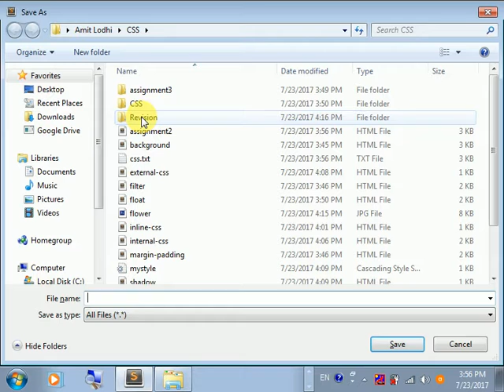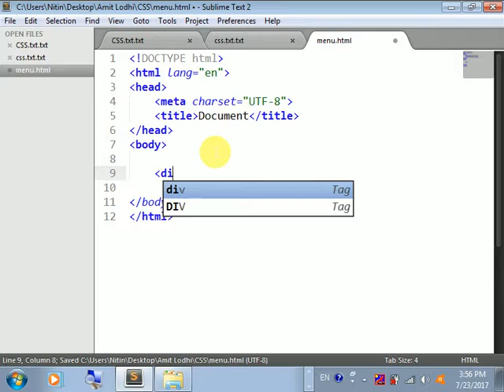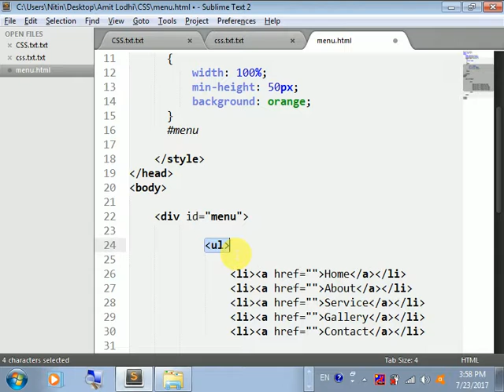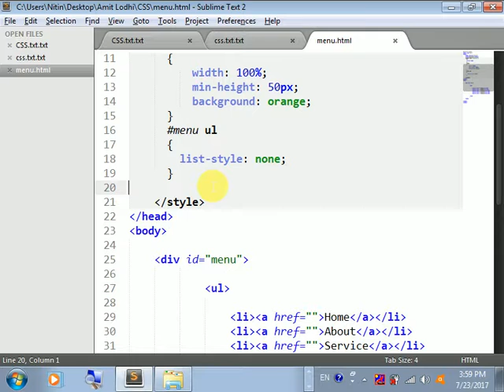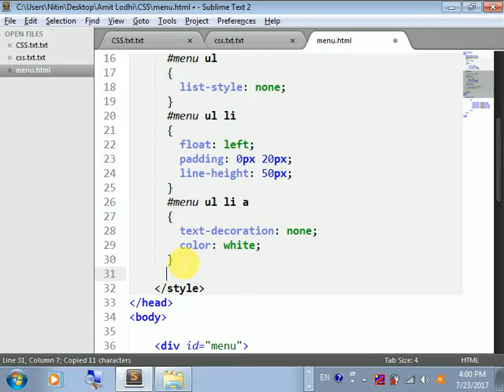CSS Hindi Lecture 9